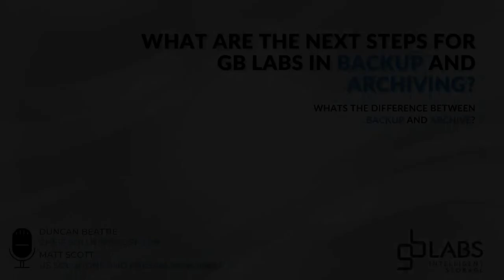Webinar Q and A - Backup and Archive, whats next?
GB Labs Backup and Archive webinar by Duncan Beattie and Matt Scott discussed backup and archive in detail alongside how GB Labs products and technologies fit in to different workflow needs.

In this video Duncan and Matt discuss the next steps for GB Labs in Backup and Archive.

Find out more by visiting our page on backup and archive